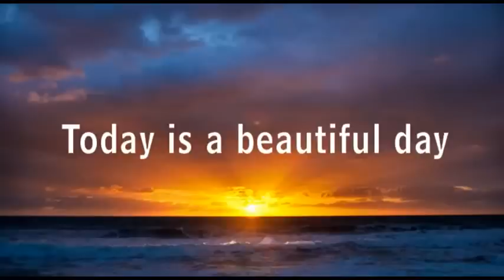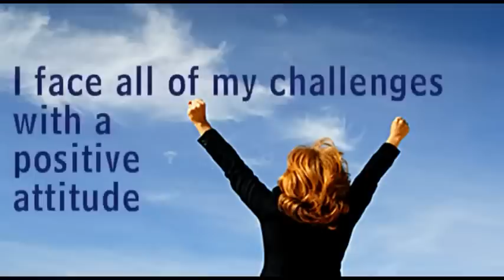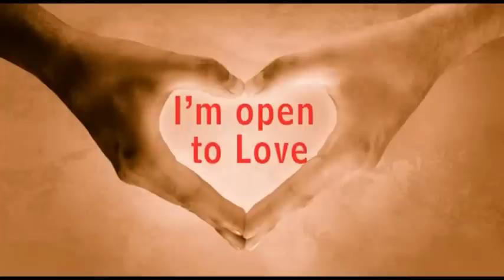Beautiful Daily Affirmations | Mission Genius Mind | Sanjiv Malik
Self Awakening Mission Charitable Trust By Sanjiv Malik हमारे ट्रस्ट को डोनेट करने के लिए :
UPI ID: selfawakeningmission.ibz1@icici
Google Pay & Paytm No: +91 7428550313